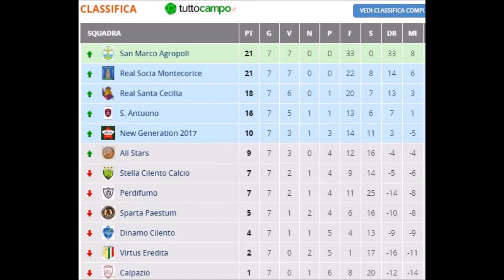santantuono stella 3-1 (0-0)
CAMPIONATO PROVINCIALE 3 CATEGORIA SALERNO GIRONE E 2018/19 16 dicembre 2018 ORE 14,30 A Torchiara  7° GIORNATA S.Antuono - ASD STELLA CILENTO  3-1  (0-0)  Reti tutte nel secondo tempo: al 18 e al 28° Tabit Hiab  poi al 33° Di Luccio G. infine al 40° Lanzalotti Paolo